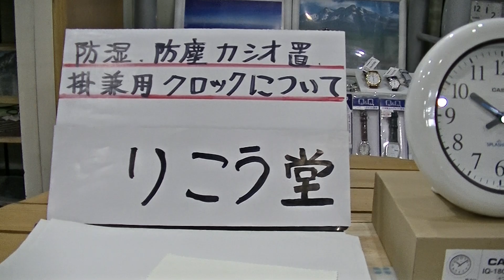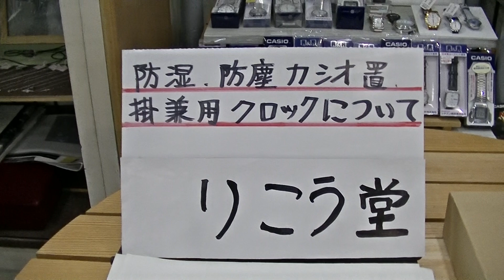室蘭市 時計店 カシオ防湿、防塵、置 掛 兼用のクロックについて